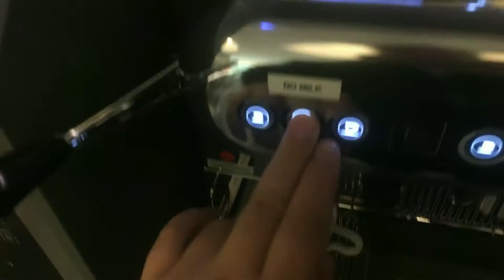Bookstore Office + Essentialism in Copywriting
Take a quick look into my funky office environment... and a few words about the easy way to get effective in copywriting... without having to come up with *perfection*... More